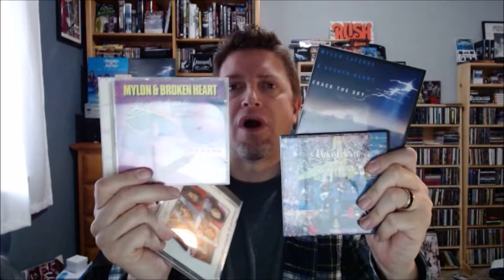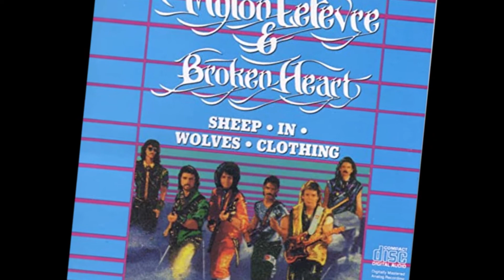Mylon & Broken Heart Top Ten songs from White Throne Metal Radio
Host Keven Crothers discusses his favorite 10 (or so) Mylon & Broken Heart tracks!!